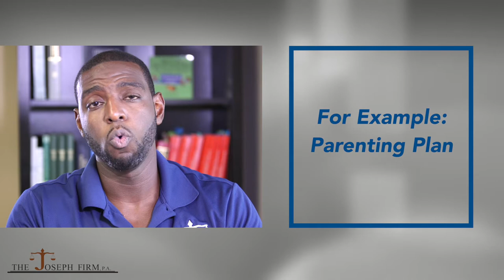Military Personnel and Family Law in Florida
Attorney Marck Joseph is a member of the Dade County Bar Association, The Broward County Bar Association, the Wilkie D. Ferguson Bar Association, and the Haitian Lawyers Association and acts as a mentor through Big Brothers Big Sisters of Greater Miami. Marck Joseph knows how important family matters are, as well as the sometimes devastating consequences that can come from an ugly legal battle. Attorney Joseph handles each case with sensitivity and care, putting your best interests first.